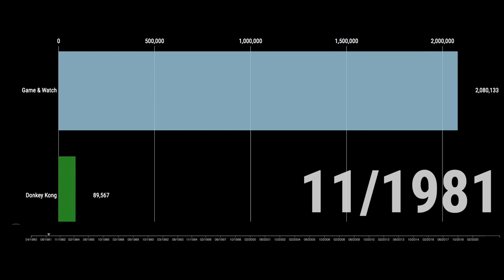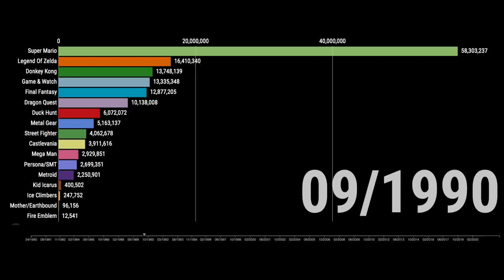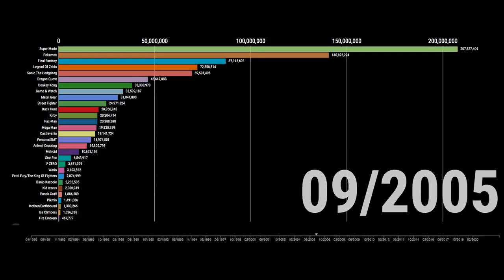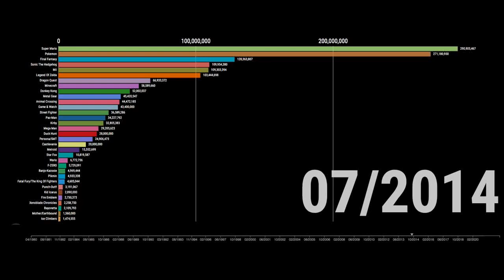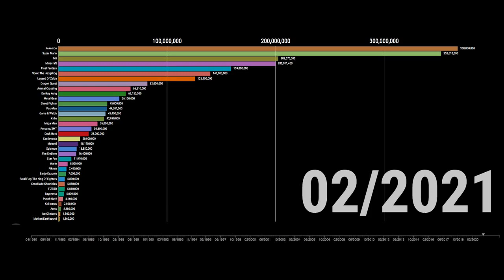Super Smash Bros. Ultimate - Sales Of Every Series (1980-2021)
"World-famous character"